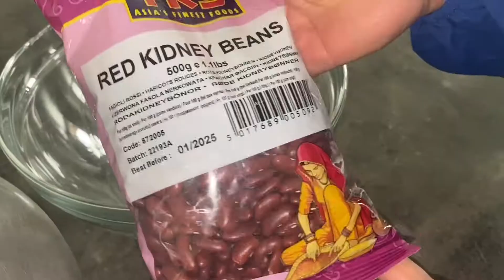How to make Red Kidney Bean Curry? طرز تهیه لوبیا افغانی خوش مزه؟